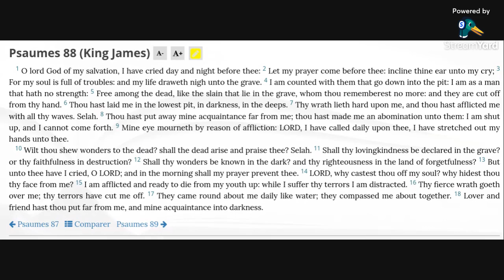Psalm 88 KJV (audio with text)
Allelu-YAH.  Amen.

1 O lord God of my salvation, I have cried day and night before thee:
2 Let my prayer come before thee: incline thine ear unto my cry;
3 For my soul is full of troubles: and my life draweth nigh unto the grave.
4 I am counted with them that go down into the pit: I am as a man that hath no strength: